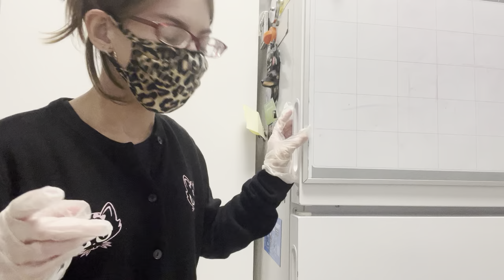⚠️ Warning! ASMR! Cleaning Vlog!!! 🧽🧼🦠Cleaning The Back Freezer!